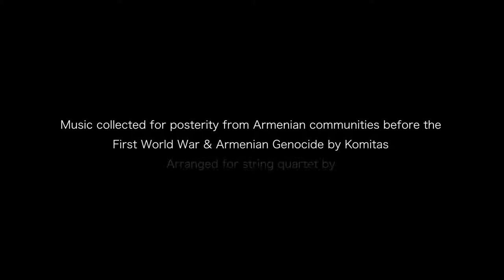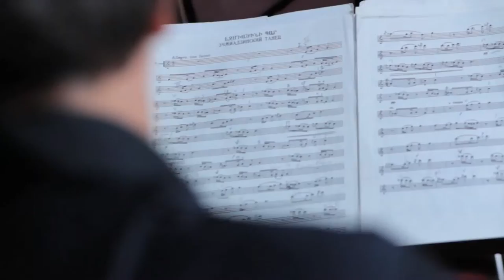Echmiadzni Bar (The Wild Dance of the Town of Echmiadzin)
The Chilingirian Quartet 8th Song in series PostcardForArmenia project. Filmed in February 2015 in St. Sarkis Armenian Church, London, the Chilingirian Quartet mark the centenary of the Armenian Genocide with 10 songs from Komitas/ Aslamazian in the lead up to the official day of commemoration 24th April 2015

See the archive of songs, rare family photographs and notes